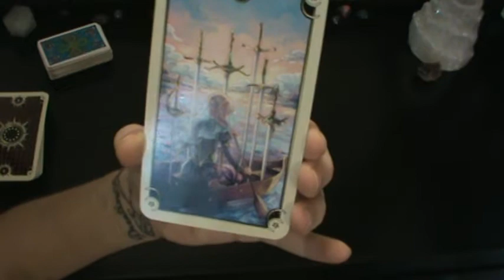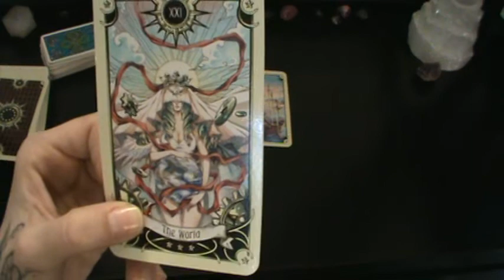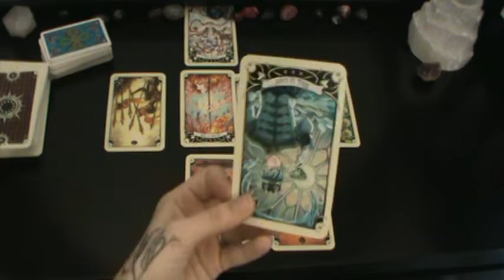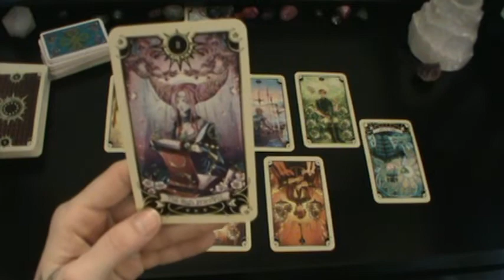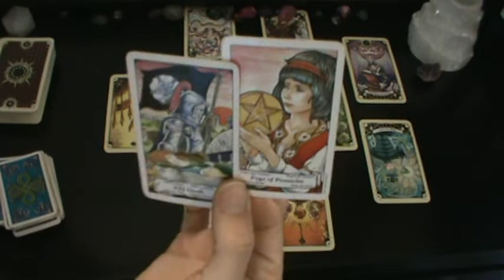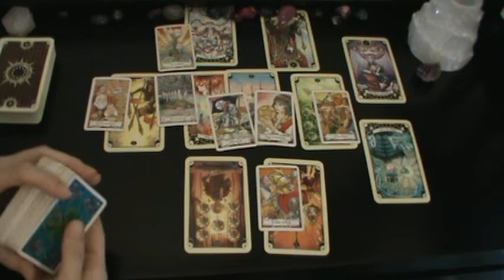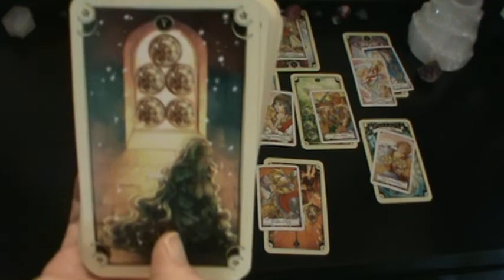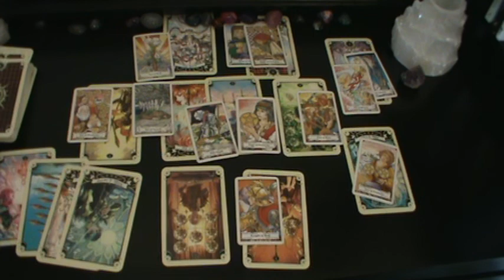LEO♌ FINISHING TOUCH/PUTTING IN WORK ♌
*A short description of your situation but not needed.
*Also when was the last time you made contact over the phone or in  person?
*Choose reading below CLICK ON link for payment.